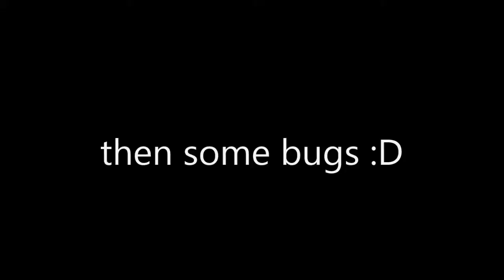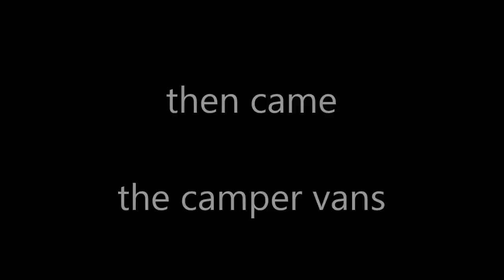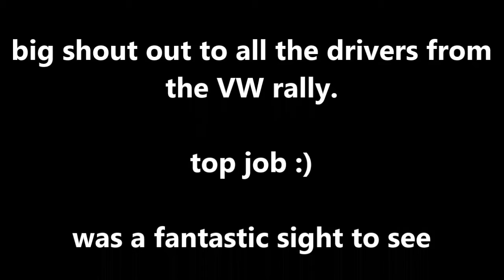hundreds of volkswagen's drive across beachy head july 2017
i think this is an event that takes place every year.
i was out with RAYNET for the TREK THE NIGHT event for action medical research for children when out of no where came all this great traffic :D